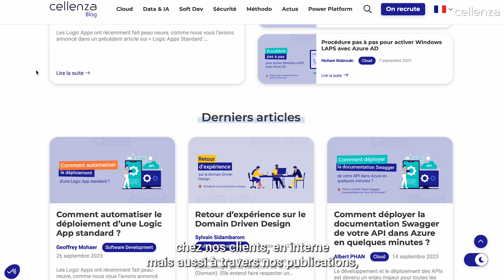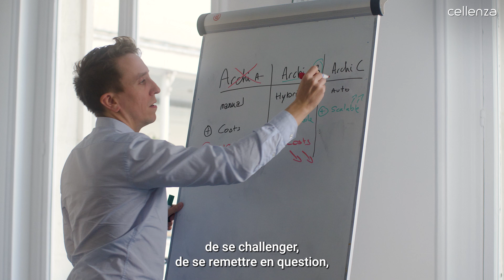Découvrez les valeurs de Cellenza !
Chez Cellenza, toutes nos actions reposent sur 3 valeurs : Partage, Excellence & Pragmatisme.

Manon Sénéchal, Responsable Recrutement, vous présente nos valeurs et la manière dont elles se traduisent dans nos actions au quotidien !

👉Envie de nous rejoindre ? Retrouve tous nos postes ouverts sur notre site Carrières

Cellenza est un cabinet de Conseil et de Réalisation expert du Cloud Micosoft. Il accompagne les entreprises dans leur projets stratégiques de transformation numérique et d’innovation.